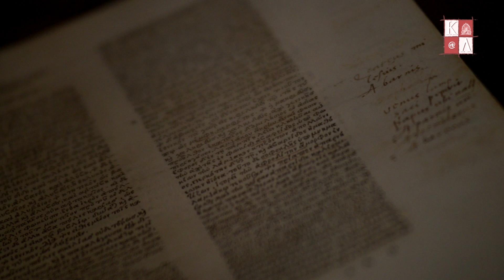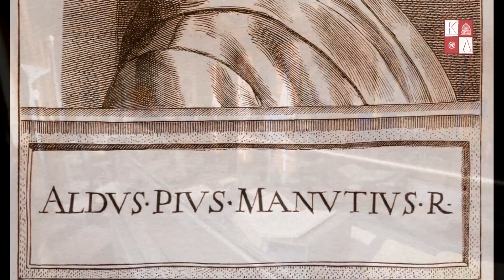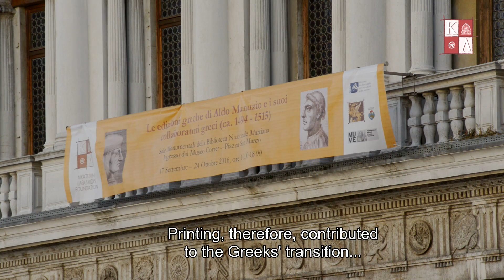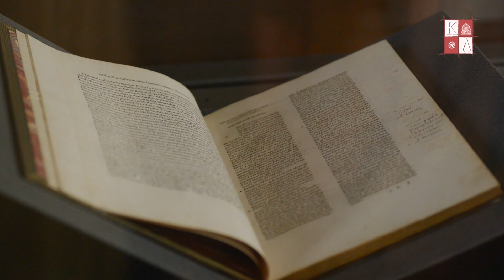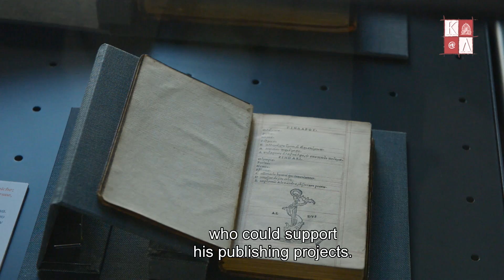“The Greek editions of Aldus Manutius and his Greek collaborators (c. 1494-1515)” EXHIBITION'S VIDEO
On Saturday, September 17th 2016, the Aikaterini Laskaridis Foundation launched the exhibition “The Greek editions of Aldus Manutius and his Greek collaborators (c. 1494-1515)” at the Biblioteca Marciana in Venice.

The opening event, hosted in the historic Sala Sansovino, was launched by the Director of the Biblioteca Marciana, Dr. Maurizio Messina, the Greek Minister of Education, Mr. Nikos Filis and the President of the “Aikaterini Laskaridis Foundation”, Mr. Panos Laskaridis. The event was also attended by the Greek Deputy Minister of Culture and Sports, Mr. Stavros Kontonis.

Scientific contributions were presented by Dr. Niccolò Zorzi, Byzantinist at the University of Padua, Dr. Athena Georgantas, Professor of  Modern Literature at the University of Padua, the curator of the exhibition, Mr. Konstantinos Staikos, architect and book historian, and Dr. Elisabetta Sciarra, a representative of the Biblioteca Marciana, who spoke about the life of Aldus, his publications and their importance to the dissemination of classical and especially of Greek literature in Italy of the Renaissance.

The event was attended by members of the political leadership, the academic community, people of arts and letters, representatives of the Italian intelligentsia, diplomats, friends and partners of the Foundation.

The exhibition, curated by Konstantinos Sp. Staikos, presents the Greek editions which were printed by Aldus Manutius during his lifetime. The books come mainly from the rich collection of Aldine Greek editions of the Aikaterini Laskaridis Foundation’s Historical Library, and the exhibition is complemented with editions from the Biblioteca Marciana and the Library of the Public Benefit Foundation Alexander S. Onassis. The catalogue of the exhibition is written by Konstantinos Staikos, with an introduction by Stefanos Kaklamanis, released in Italian, Greek and English.